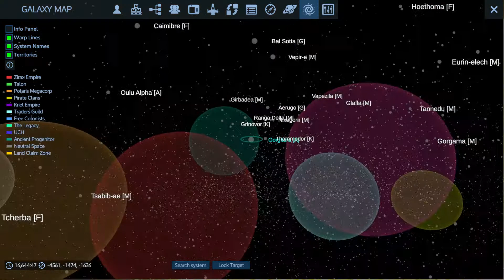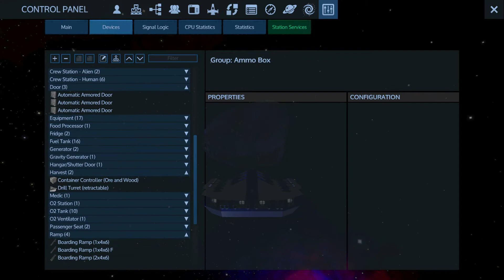EGS 1 5 P E Ep 33 Data Cache